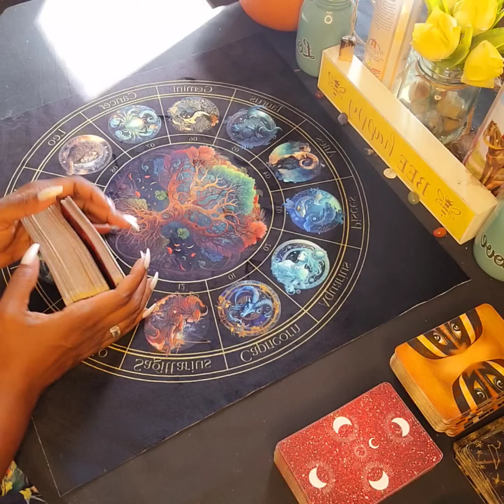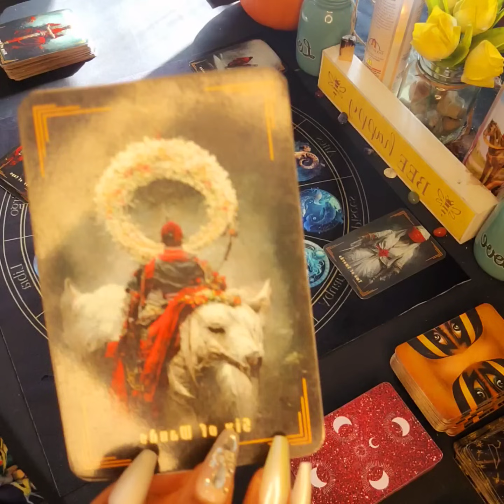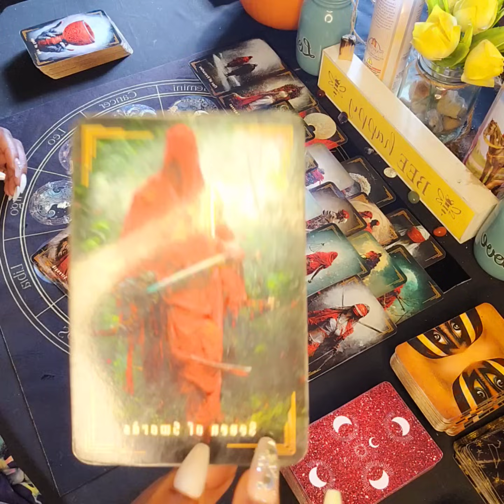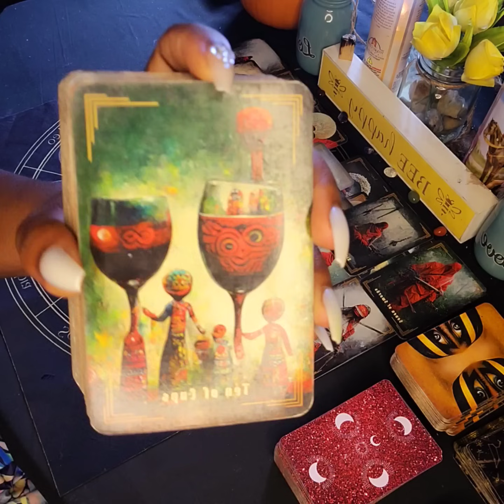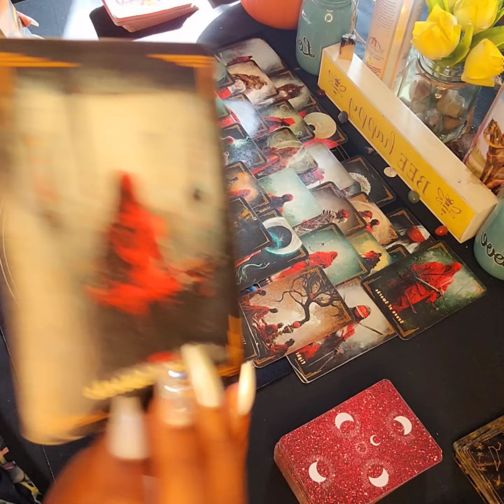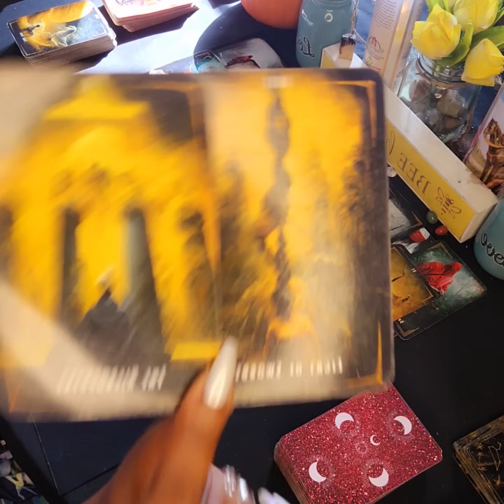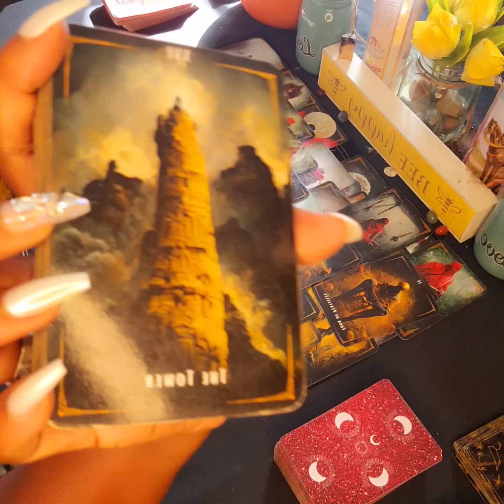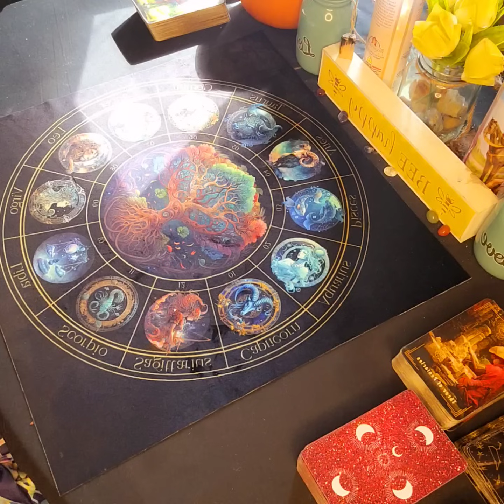NEGATIVE NANCYS' & KARMIC KARENS ARE ACTING A FOOL IN SPIRITUAL COURT ALL BECAUSE A PLAN FAILED 🙄⚖️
All PRAISE DUE TO THE MOST HIGH... thank you for allowing me to share my Gift with you... Glad to be of Service 🙏🏽❣️😇EMAIL ME: CASHAPP LOVE DONATIONS: $ANGELGODESSORICLE333 OR $AngelGodess333 PAYPAL